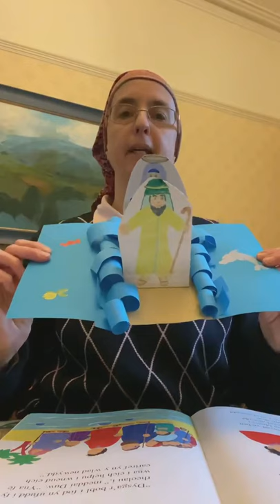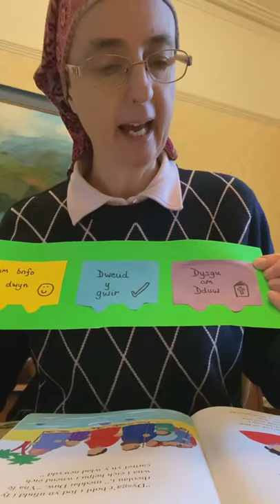10 Ionawr 2021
Heddiw rydym ni’n clywed stori Josua, pan oedd e’n dechrau fel arweinydd pobol Duw. Helpodd Duw Josua i fynd mewn i ddinas Jerico. Roedd rhaid i bobol Duw gerdded o gwmpas waliau Jerico unwaith y dydd am saith diwrnod. Ar y seithfed diwrnod, chwythodd pob offeiriad ei gorn a bloeddiodd pawb. Cwympodd y waliau mewn CRASH anferth! Beth am wneud utgorn a’i addurno fel ydych chi eisiau? 🎺😊